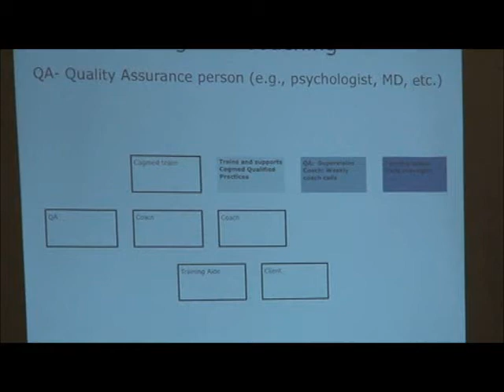Cogmed Quality Assurance QA 45 sec